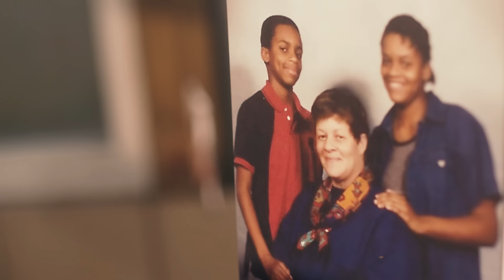Jimmie Allen - Best Shot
The official music video for Jimmie Allen – Best Shot

Lyrics:
(Jimmie Allen, Josh London, JP Williams)

I’m just flesh and bone
Heart and soul
And I’ve earned a couple scars
I’ve let once in a lifetime kinda things
Slide right outta my arms
I’ve struck out, I’ve been knocked down
More times that I can count
But that don’t matter now

Chorus:
‘Cause when you smile I see the sun sink down
On a coast out in California
And there’s no doubt because of you
I’m not the man I was before you
I’m not sayin’ that I’m perfect, oh
‘Cause girl you know I’m not
But I’ll love you with everything I got
Girl, I’ll give you my best shot

You saw a spark inside of me
That no one else could find
Your good morning eyes
They get me high
Girl, you’re always on my mind

When I saw you for the first time
I knew I’d found Amazing Grace
It’s like angels singing’ every time I hear your name

Chorus:
When you smile I see the sun sink down
And there’s no doubt because of you I’m not the man I was before you
And there’s no doubt because of you I’m better than I was before you
God knows I’m not
I’m gonna give you
I’ll give you my best shot
I’m gonna give

Produced by Ash Bowers and Eric Torres